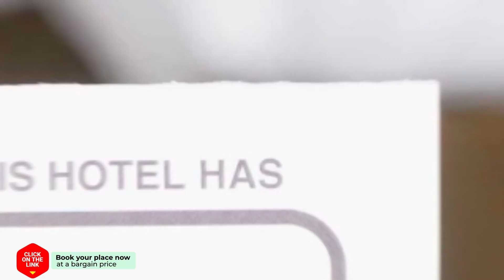Saksen hotel review | Hotels in Enter | Netherlands Hotels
Saksen hotel video review. Hotels in Enter, european 3 stars hotels.